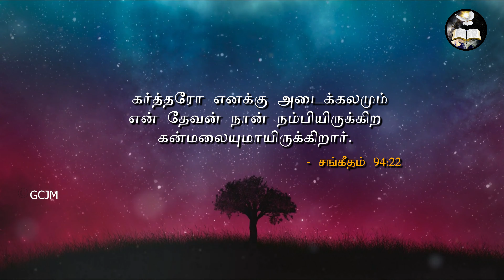நான் நம்பியிருக்கிற கன்மலையுமாயிருக்கிறார் | Morning With Jesus | Pastor Arulanandam | Nov 18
IN ATHUMANEASR
                MADURAI - 625016